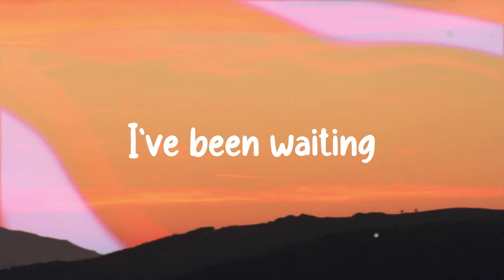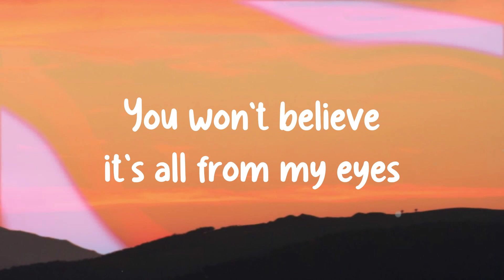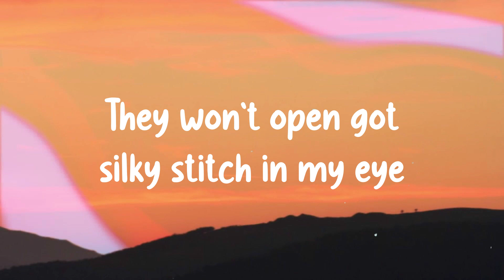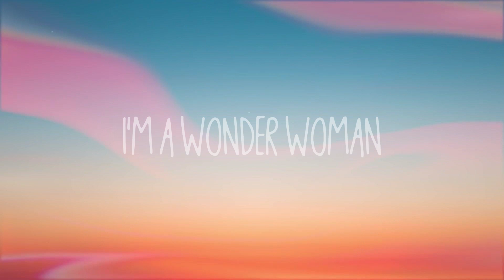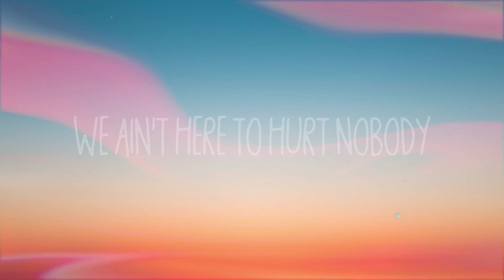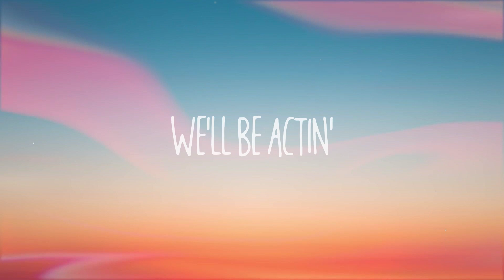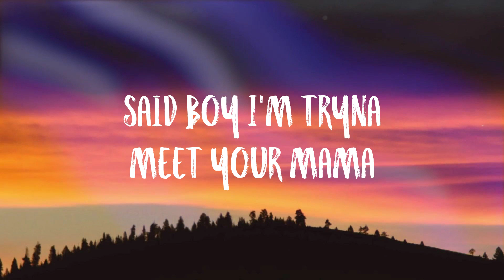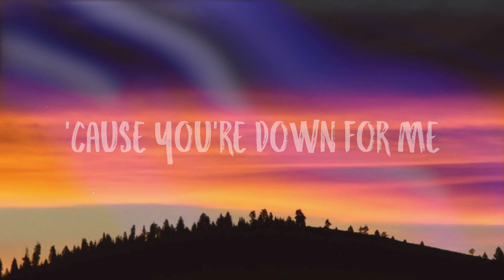Valley of Lies - TOMORROW X TOGETHER, Iann Dior Lyric Version 🪳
Valley of Lies - TOMORROW X TOGETHER, Iann Dior Lyric Version 🪳  Through the valley of lies
  Through the valley of lies
  I'm walking through the valley of lies
  I see a coffin perfect fit for my size
  They won't open
  Got silky stitch in my eye
  I'm hurting and I lost my heart
  In the sky
  Taking trips down uncharted roads
  Them very lonely roads
  Looking for a pot of gold
  Your love was not enough
  It don't make no sense to me
  And now you're begging please
  Remember you was hurting me
  Well keep that energy
  I've been waiting
  Knowing you won't show up
  Don't make no sense
  I'm not
  I see a coffin
  Perfect fit for my size
  They won't open
  Keep fighting Armageddon
  Now things are getting rough
  I never thought you'd be a lesson
  Go you go you go
  How come I never see ya
  I'm really getting close to giving up
  I hate the feeling
  Yeah through the valley of your lies
  The water keeps flowing down
  You won't believe it's all from my eyes
  Thought you were the one
  You tarnished our love
  Yeah with your liar's tongue
  After all
  You knew that we would end up this way
  I never knew my love would turn gray
  All our memories in my head
  It's time to bury 'em away
  Away deep inside the valley
  It's gonna be okay hey
  Ah na-na na-na ah na-na na-na
  Ah na-na na-na na-na na-na
  They won't open got silky stitch in my eye